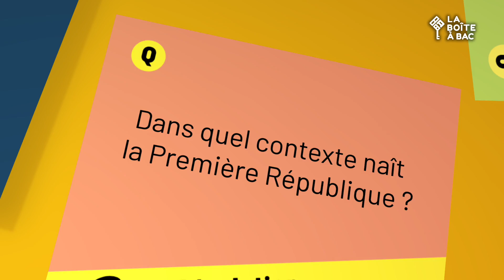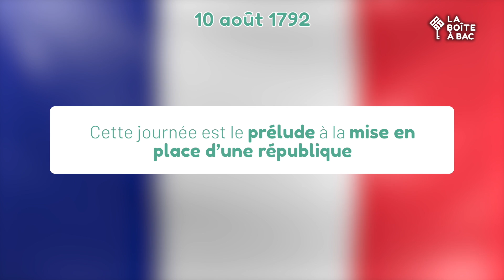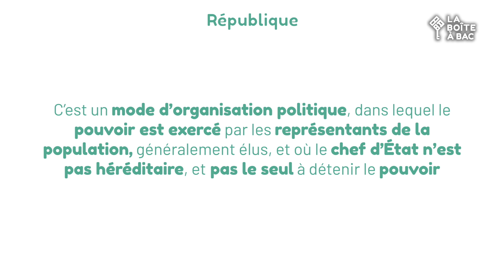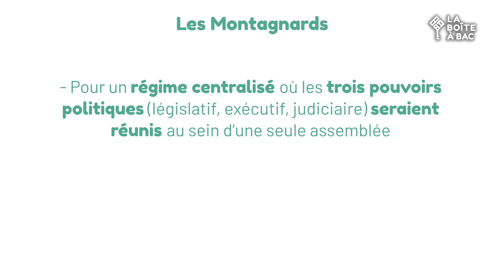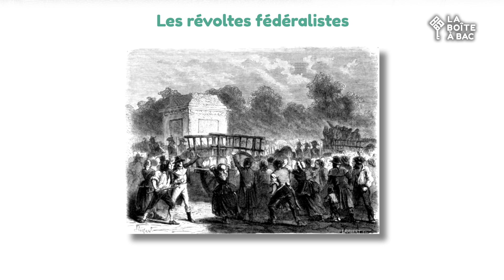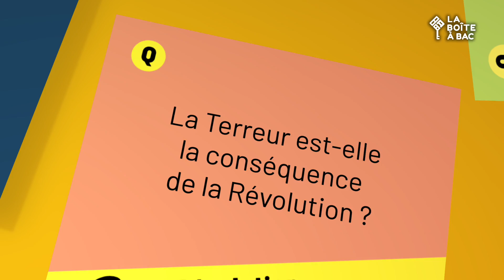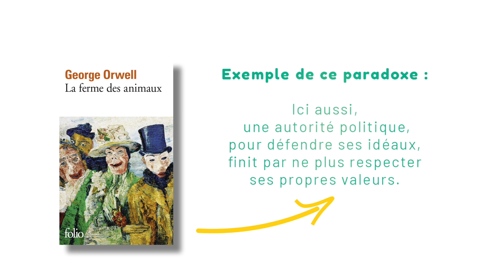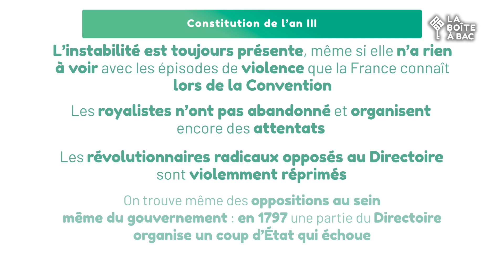La Révolution française - Partie 2 - 1792 - 1799 - L’Europe face aux révolutions - Histoire-géo 2025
Premier chapitre abordé au lycée en classe de première, mais aussi sujet central du programme de 4e au collège, la Révolution française est un évènement fondateur qui aura une influence sur la France, mais aussi le reste de l'Europe.

Dans cette vidéo, on va voir tout ce qui se passe entre 1792, l’instauration de la Première République, et 1799, le coup d’État qui met Napoléon Bonaparte au pouvoir.
Pour voir (ou revoir) les événements précédant cette période, toute l’année 1789 et l’instauration de la monarchie constitutionnelle.

00:00 - Introduction
01:19 - Dans quel contexte est née la Première République ?
06:19 - Qu'est-ce que la Convention Nationale ?
09:08 - Quelles sont les menaces qui pèsent sur la France en 1793 ?
12:08 - La terreur est-elle la conséquence de la Révolution ?

Sur notre site, tu peux également trouver plusieurs analyses d’œuvres et des conseils pour progresser, ainsi que des vidéos exclusives :

Crédits :

Autrice : Manon Stanquic-Hé
Vidéaste : Elie Vannier
Montage : Lionnel Etoundi